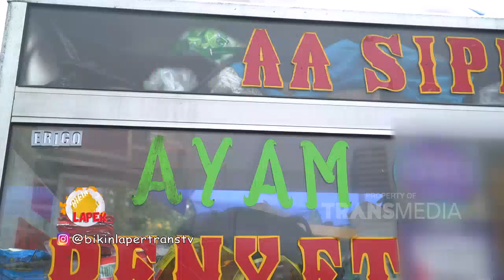Takut sama CABE IJO, ANWAR Sampe SALTO | Best Moment BikinLaper (8/8/21)